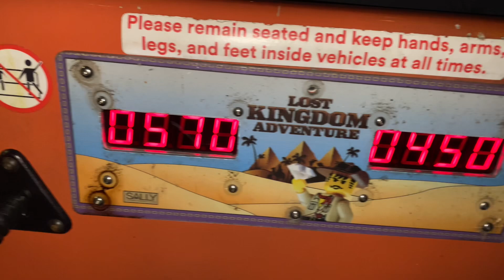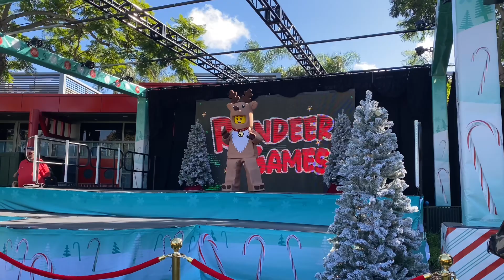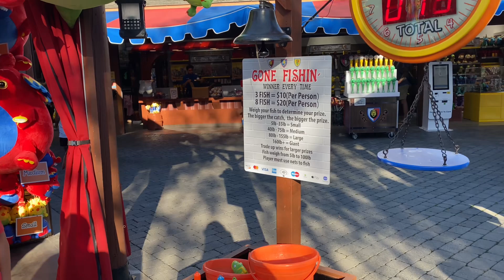Holidays at LEGOLAND California Resort 2023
The Jolliest Time of the Year

Experience unforgettable seasonal shows, holiday characters, special treats, LEGO® activities, twinkling lights, and more during Holidays at LEGOLAND®. There’s no place like LEGOLAND® California for the holidays!

Starting November 18th, experience the Holidays at LEGOLAND® where the entire Resort is bursting with holiday cheer.

Event Dates:
* November 18th through 26th
* December 2nd, 3rd, 9th, 10th, 16th through 30th
* January 1st through 7th

Meet Our Holiday Characters!

Your favorite holiday characters, Santa and the Toy Soldier, are back along with the Gingerbread Man! They’re ready for holiday hugs, pictures, and selfies.

💚LEGO Toy Soldier
💚LEGO Gingerbread Meet & Greet
💚LEGO Snowman
💚LEGO Santa

Seasonal Shows & Traditional Treats

Check out our delightfully dazzling holiday shows, Santa approved of course, throughout the park all season long! Also, why not try some holly jolly themed food and drinks too?
Combine the two for an unforgettable holiday experience!

❤️Reindeer Games Show
❤️Once Upon a Brick-Mas
❤️Holiday LEGO Movie Meet & Greet
❤️Benny’s Ugly Sweater Party
❤️Jingle Jamboree
❤️The Merry Mistletones
❤️The Tinsel Trio
❤️Festival of Flurries (starting Dec 2nd)

❄️The Holiday Hunt❄️

LEGO® Snowman and The Sugar Plum Fairy are helping the elves prep for the holidays, but lost their LEGO° accessories all over MINILAND USA!
Can you find Sugar Plum's Crown and Candy Cane Wand, and Snowman's Top Hat, Red Scarf and Snow Rake? Share photos of the accessories to the Model Citizen at The Candy Cane Stage to receive a POP Badge!
Activity Hours: 10am-5pm

From Legoland.com

Thank you so much @legolandcaliforniaofficial for having us, we can’t wait to visit again soon!💫